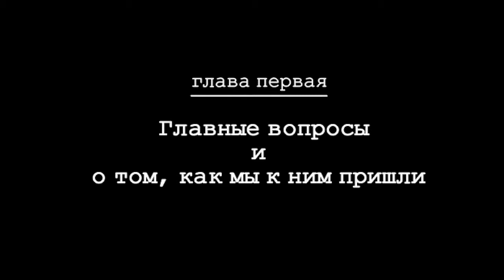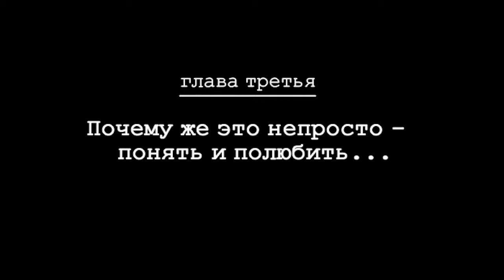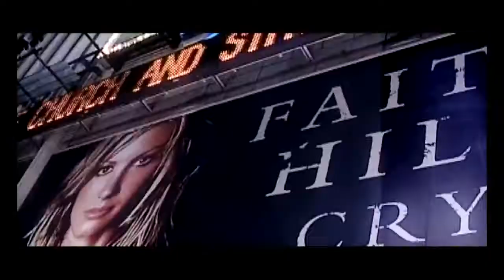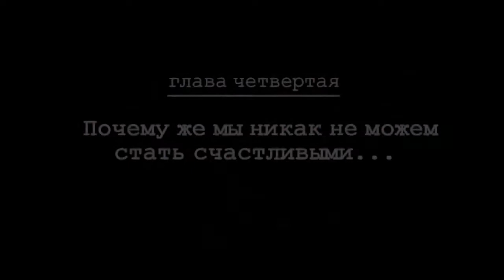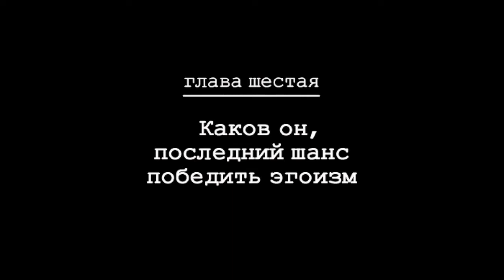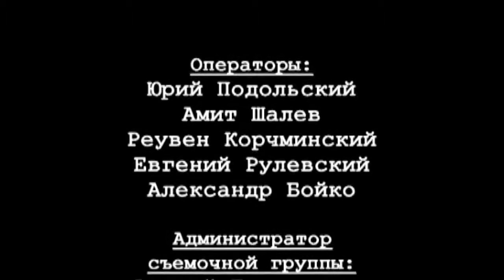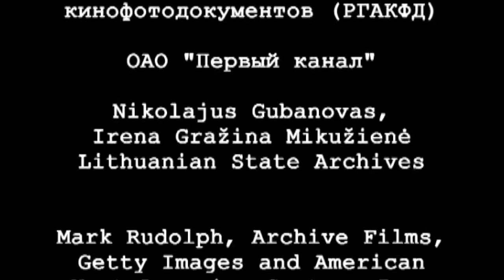Дорога к себе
Это не учебный фильм. Вас не будут поучать, здесь вам укажут на вашу суть.
Этот фильм - это приговор эгоизму. Он рассказывает о 20 веке, самом продуктивном в развитии человечества, в котором были и великие достижения, и разрушительные войны. Мы стремились построить справедливое общество, чтобы стать счастливыми. Но не стали, а только еще больше ожесточились.. Многие пророки говорили об этом страшном времени. Но во всех пророчествах указывается и на другую возможность. И это время - время выбора - наступило. Нам как никогда необходимо сегодня понять наконец, что наш чудовищный эгоизм толкает всех нас в пропасть, и что только любовь может спасти мир. И это уже не просто красивые слова, это единственная возможная реальность.
Этот фильм - это крик, это призыв к нам, с надеждой, что мы все-таки обретем дорогу к себе - иначе погибнем!